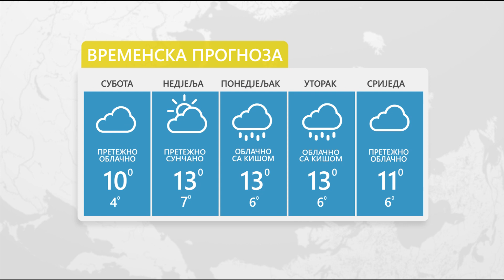Vrijeme: Sutra toplo i sunčano, krajem dana kiša,tem. do 13 stepeni 14.01.2023.